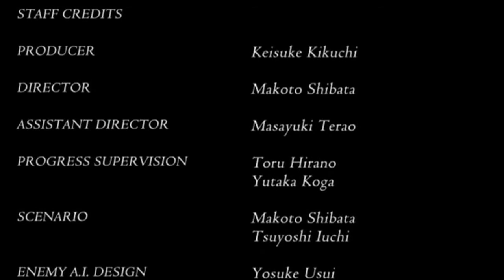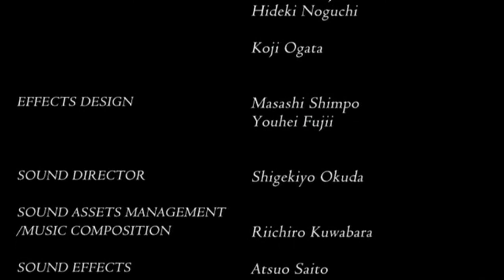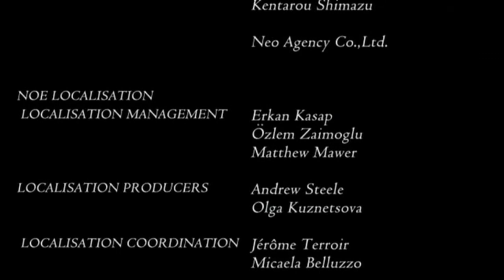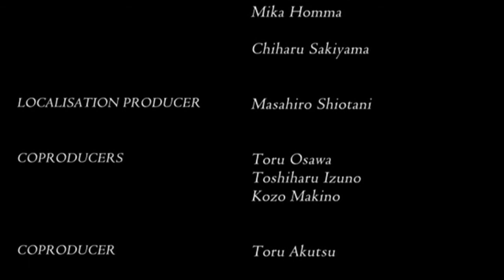Let's Play 'Project Zero II Wii' | Parte 21: Final + Extra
En el cuaaaaal..

Espero que os guste el vídeo tanto como para darle un me gusta, favoritos o como para pasárselo a vuestros amigos!

Ya sabéis que para estar pendientes de los capítulos de esta serie de Project Zero II Wii Edition solo tenéis que suscribiros a mi canal, por cierto, y Youtube os avisará nada más subirlo:

Y para que no os perdáis ningún vídeo, os dejo por aquí la lista de reproducción:

Para enteraros de cuándo grabo, cuándo renderizo y cuándo tengo la oportunidad de subir el vídeo a Youtube, os dejo mi twitter. (Pero en verdad no pongo na de los vídeos, sale automáticamente).

Un saludo a todos y nos vemos en el próximo vídeo de Project Zero II Wii Edition
Haaaaaaaaaaaaaasta luego!